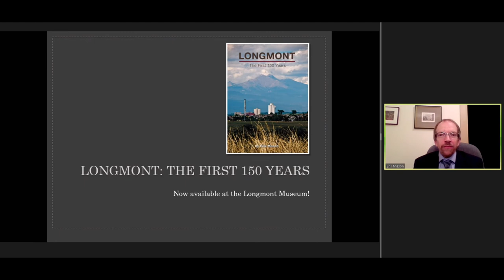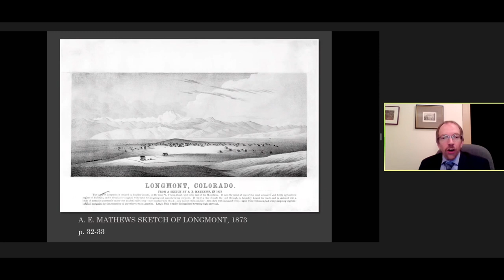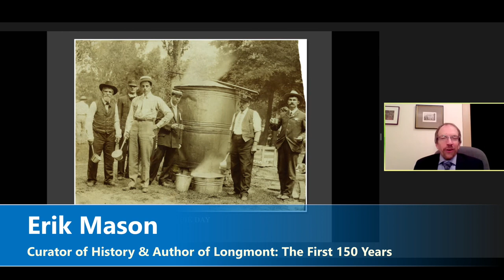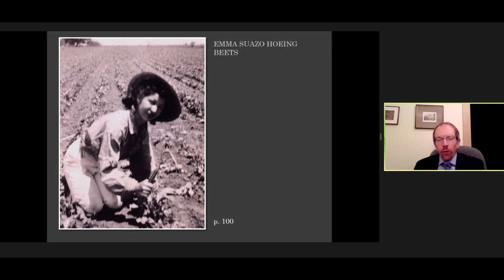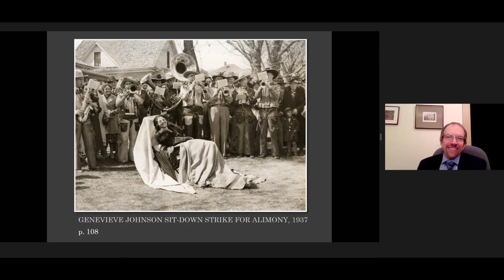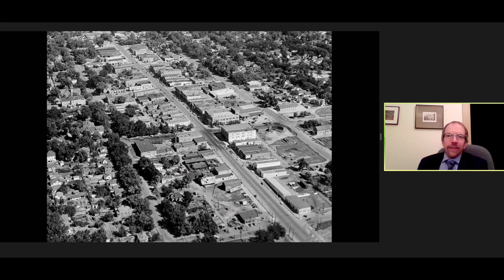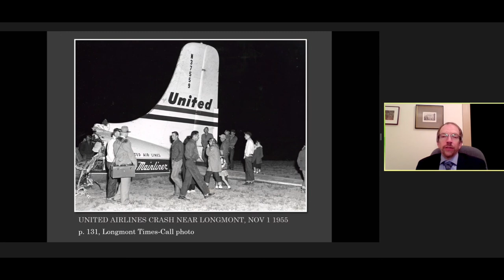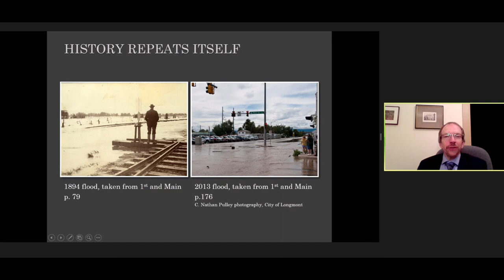Longmont: The First 150 Years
The year 2021 marks the 150th anniversary of Longmont’s founding. In honor of this sesquicentennial, Longmont Museum Curator of History Erik Mason has written a new book —”Longmont: The First 150 Years.”